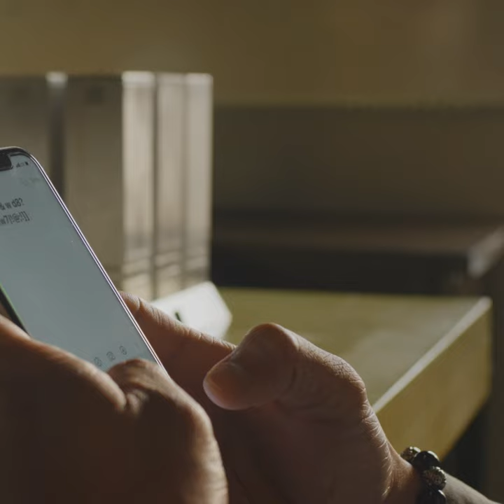Box by Functionland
Imagine storing all of your important data online and never having to pay for the privilege of doing so.